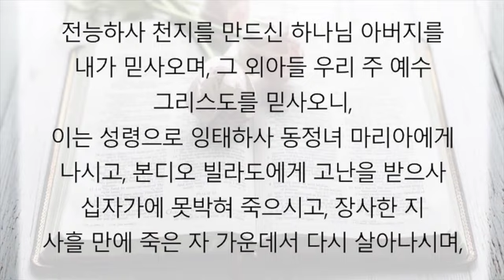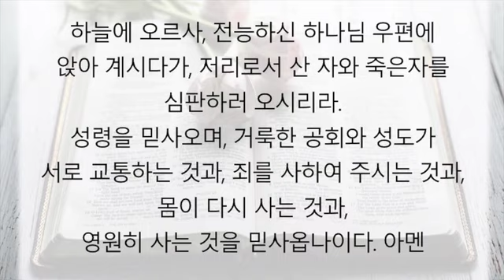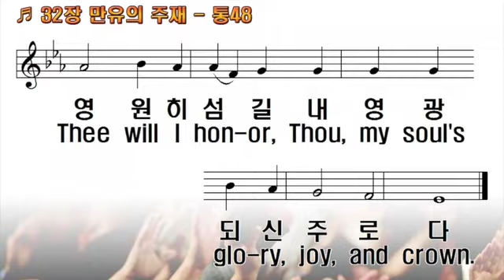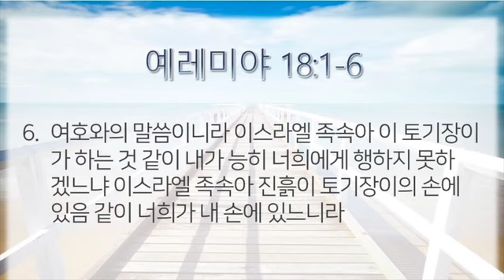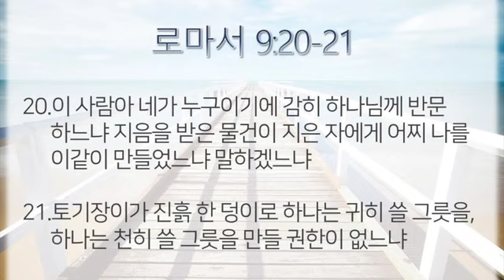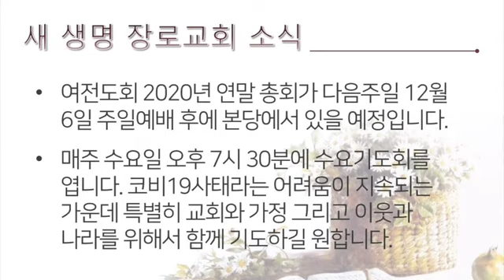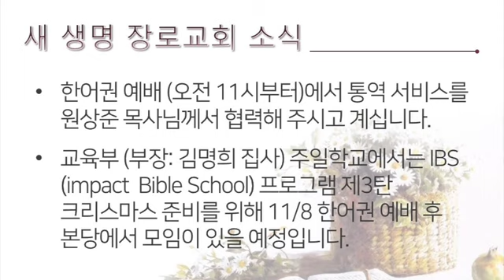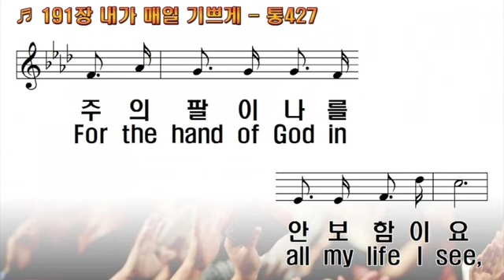[새생명교회PCA] 주일예배 2020년11월29일 I 하나님의 손길 - 홍종수 담임목사 - 예레미야 18:1-6, 로마서 9:20-21